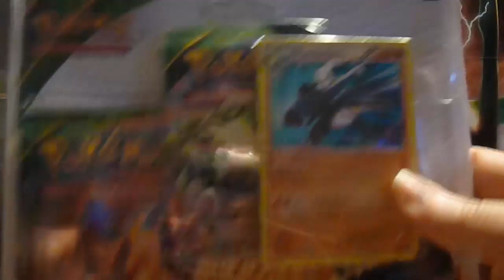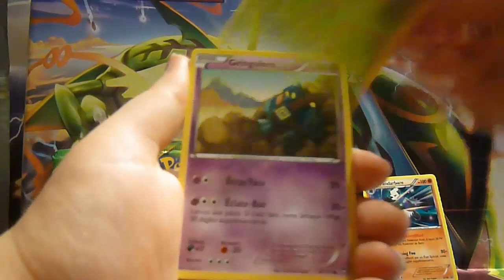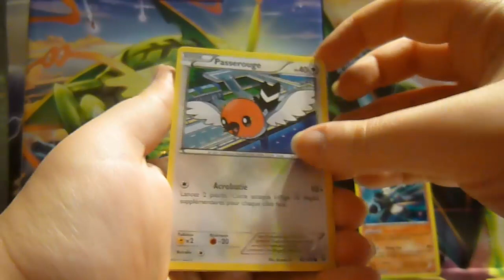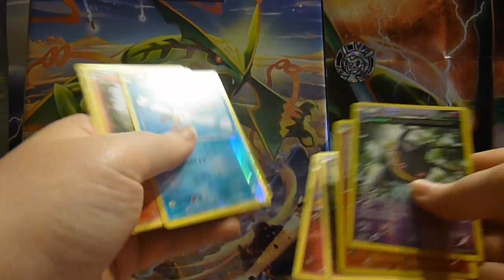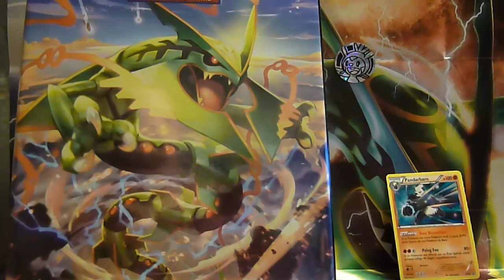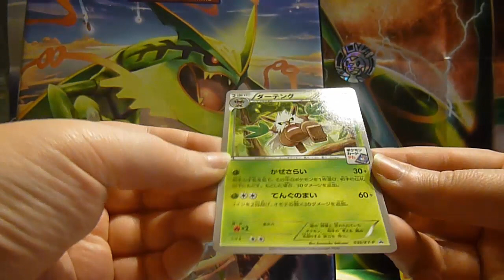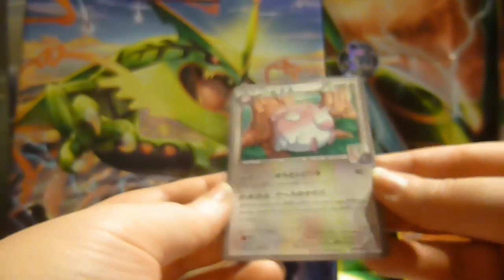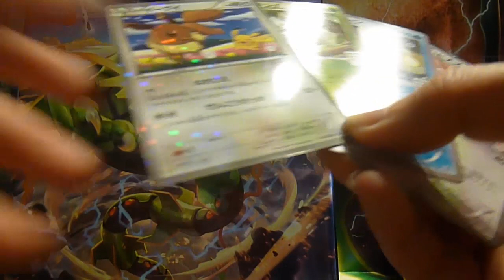Tripack ciel rugissant + Bonus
Première vidéo avec incrustation de messages et d'image!
Attention les effets... spéciaux bwaaaah !